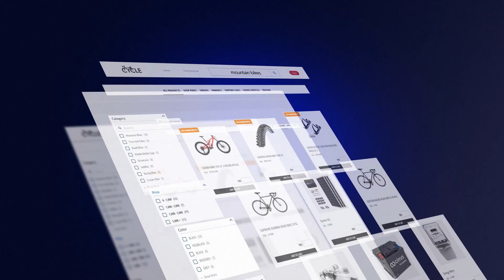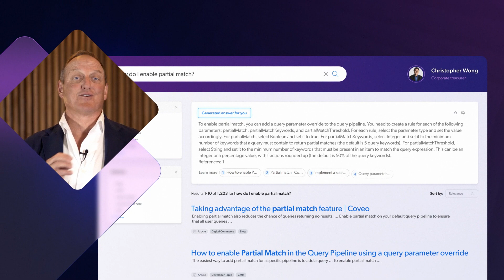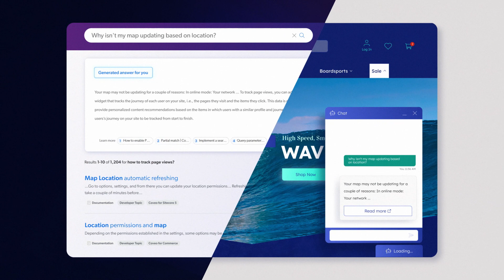How Coveo Generative AI Can Scale Enterprise Success | Louis Têtu - Chairman and CEO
"Chairman and CEO Louis Tetu explains how Coveo AI harnesses the power of generative AI for enterprise solutions. Learn how we provide secure, personalized search solutions at scale.

Get game-changing financial results in commerce, customer service, website, and workplace from our leading trusted AI experience platform for enterprise scale.